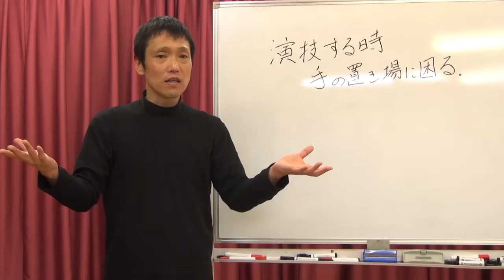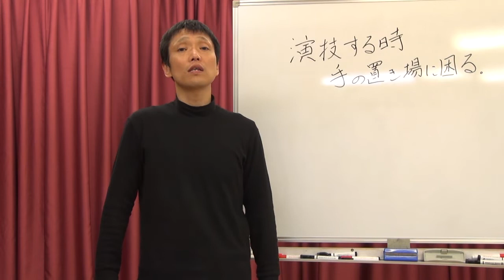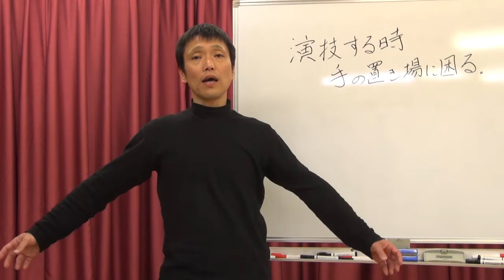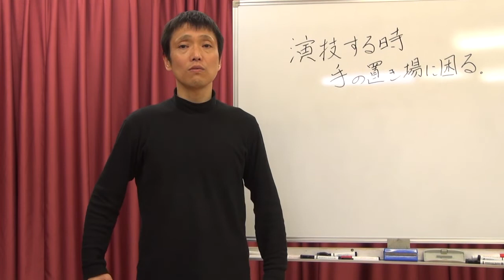【動き】演技中の「手」の置き場に困る方へ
演技中の手をどうするかで悩んでいる方は多いです。その対処法とは？
▼【全動画プレゼント】YouTube「演技力UPチャンネル」の全動画約200本のリストをプレゼント中。今すぐダウンロードしてください。

＝●なんばよしあき・プロフィール●＝
ガチで本気の演劇ワークショップ講師
日本演出者協会会員
日本劇作家協会会員
劇団じゃけん主宰
プロ・アクティング・トレーナー

アル・パチーノ、ロバート・デ・ニーロなど数多くのアカデミー賞俳優を輩出したニューヨーク・アクターズスタジオの正会員に10年以上にわたり直接師事。世界標準の演技メソッドを学び、実践できる劇団を創始。これまでに500本以上の作品に出演。50本以上の作品を執筆。
芸歴は40年以上になる。

本場の演技メソッドが学べる「ガチで本気の演劇ワークショップ」では13年以上に渡り10000人以上を指導。舞台、映像、声優の演技の基礎になる「演技」の根幹を訓練するので、受講生たちは次々に上達している。

なんば講師の演技レッスンを見学できる！

▼なんばよしあき直接指導のガチで本気の演劇ワークショップ

販売中の自宅で学べる演技力向上プログラム集

絶対オススメ！

その1
俳優修業　（スタニスラフスキー）

その2
役を生きる演技レッスン（ウタ・ハーゲン）

その3
インプット大全　（樺沢紫苑）

その4
アウトプット大全（樺沢紫苑）